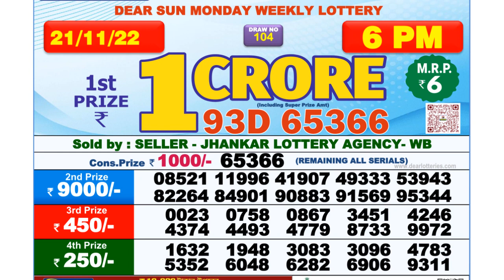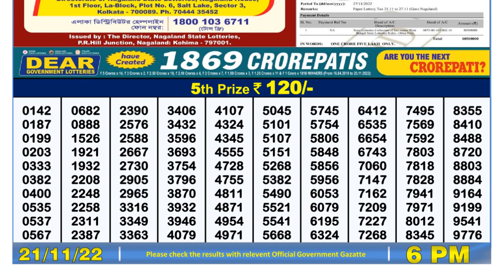Nagaland Lottery Sambad Live 6pm 21.11.21